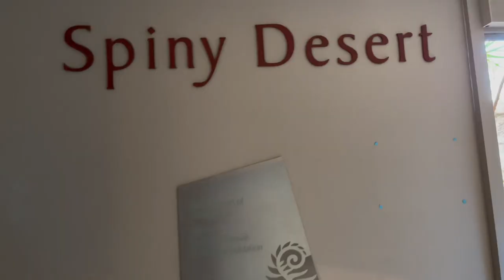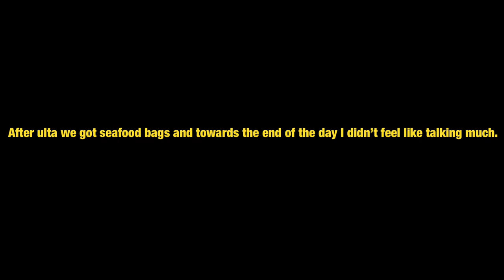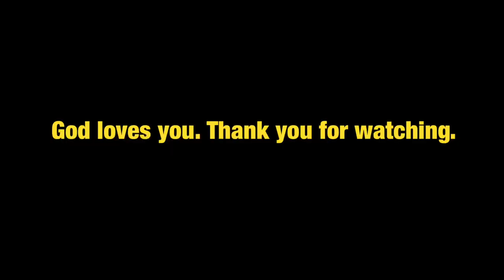Productive vlog: Botanical garden/butterfly house, taking notes for school, cleaning my car, etc…